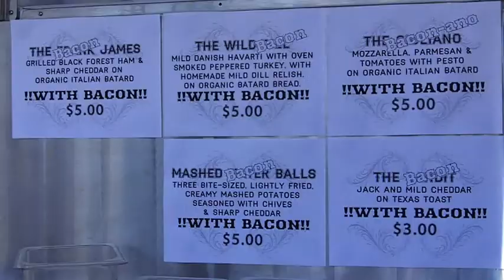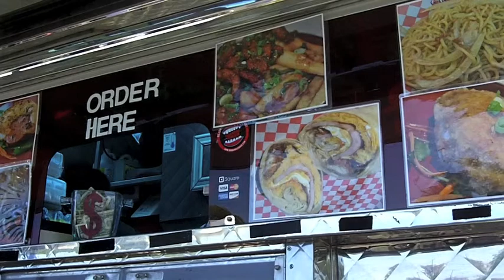San Jose's First Annual Bacon Festival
San Jose's first annual Bacon Festival, organized by Moveable Feast, brought crowds in droves to the Berryessa Flea Market on Aug. 31, 2013 to try a variety of food trucks' bacon-themed entrees.